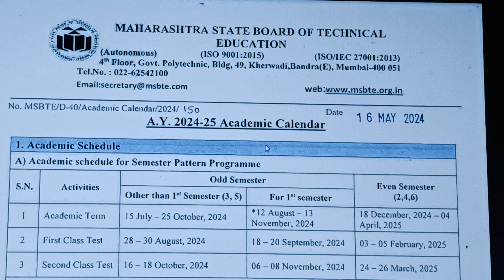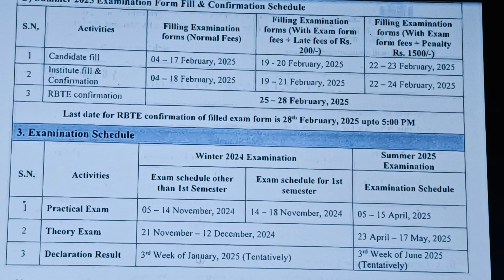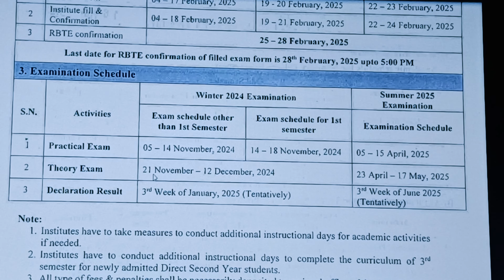msbte winter exam time table 2024 || d pharmacy back paper all information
Hello 🤗 Dosto. The pharma course me aapka Welcome 🤗 Hai. Aapko Yha PHARMACY se related puri INFORMATION Mil jayegi.
Isase Apki padhai me kafhi help ho jaayegi

YOUR QUESTIONS ❓❓

msbte winter exam time table 2024
d pharma back paper exam date